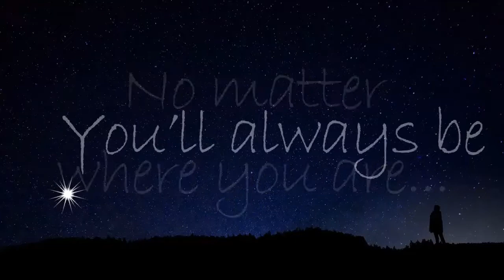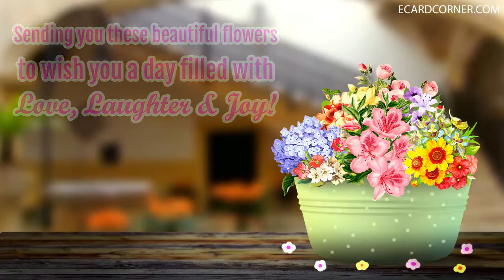Ballet Mother's Day Presentation